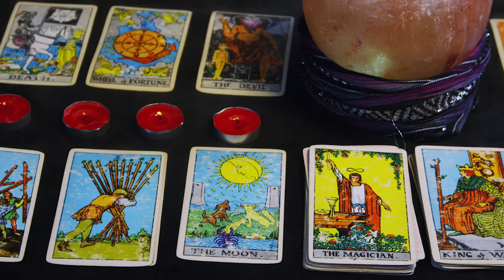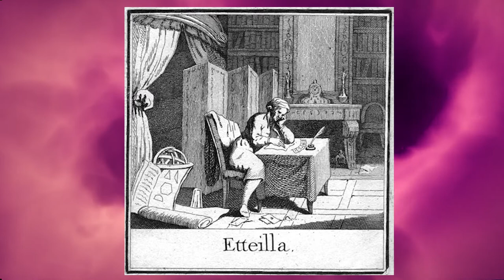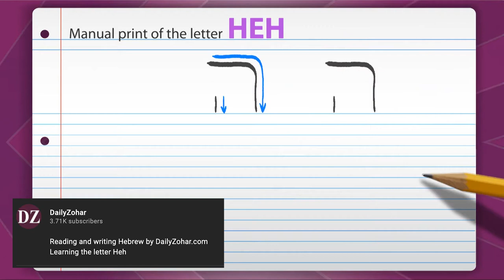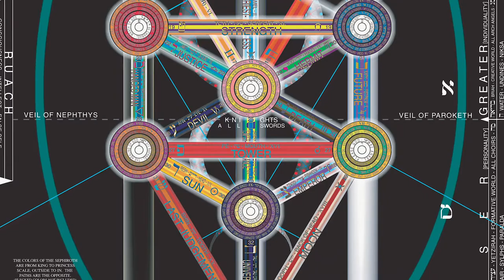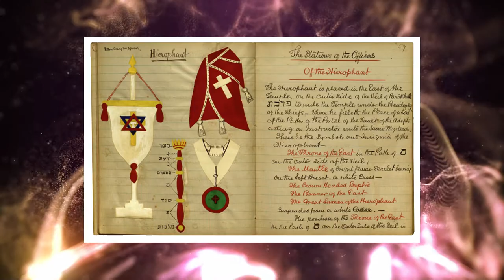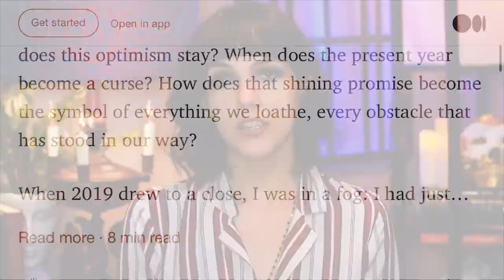The Evolution of the Hierophant: Marseilles, Rider-Waite, & Thoth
Exploring the Hierophant from tarot's earliest history through its incarnations in popular modern decks. From Playing Card Pope to Occult Initiator, we follow the card through game play, Kabbalah, divination, and more